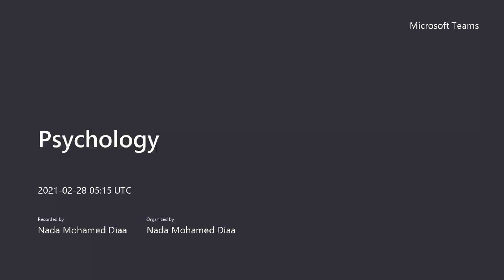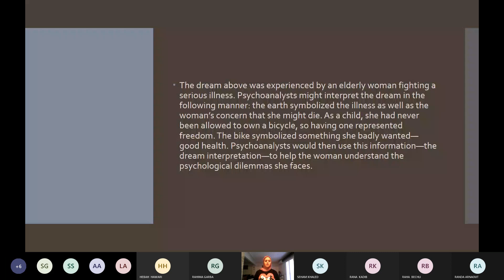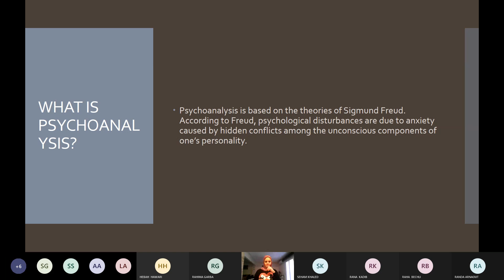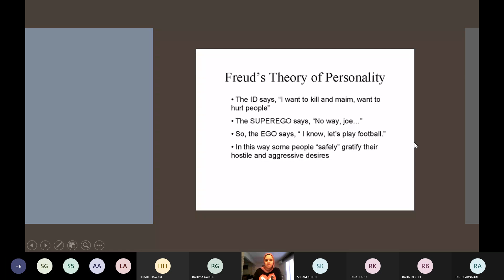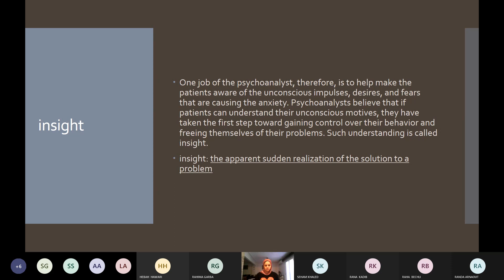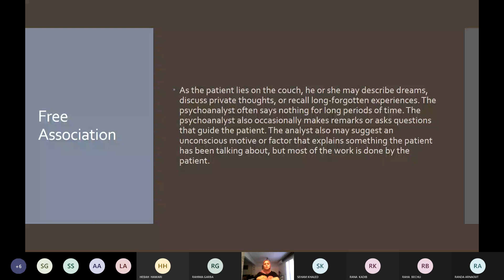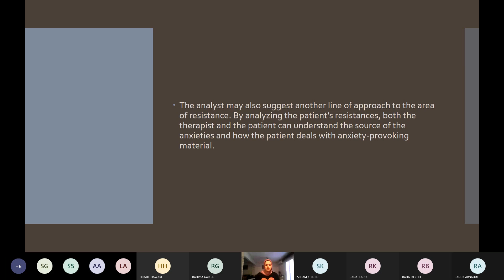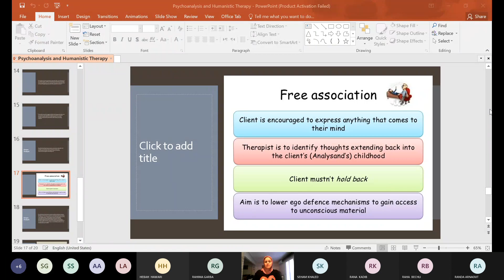Psychology Chapter 17 , Section 2,“Psychoanalysis and Humanistic Therapy”, pages 493 – 495 grade 12